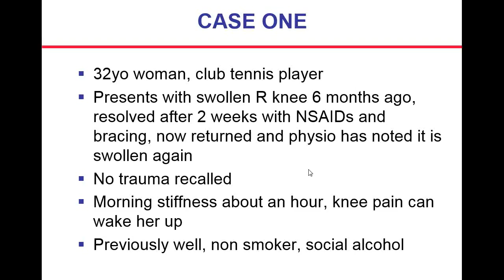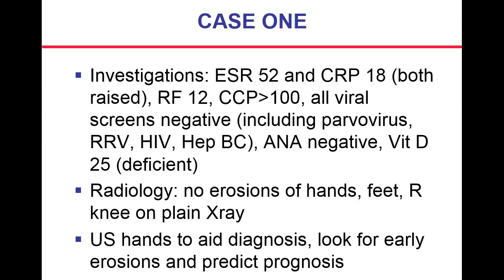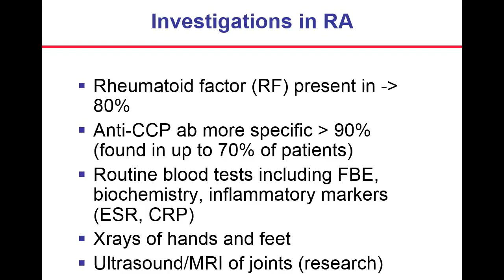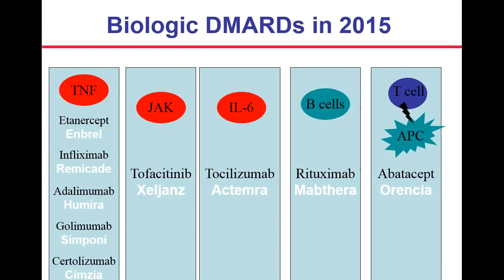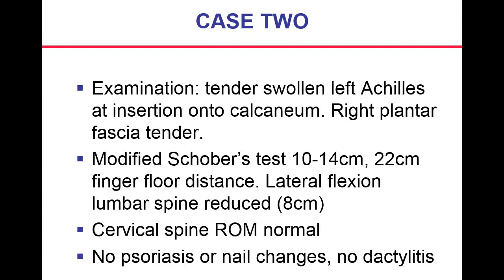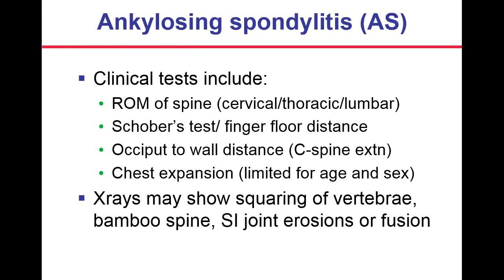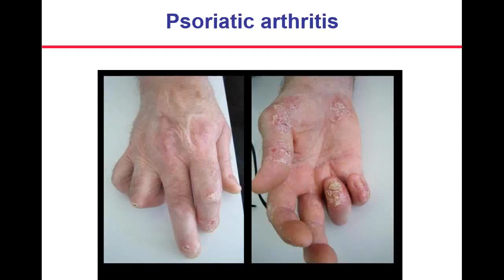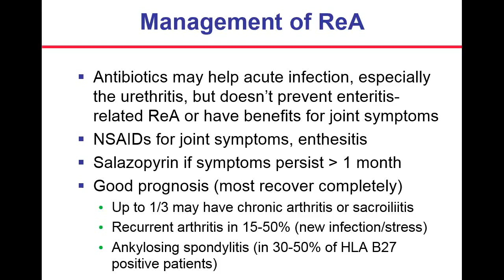Rheumatology in Sports Medicine May 2015